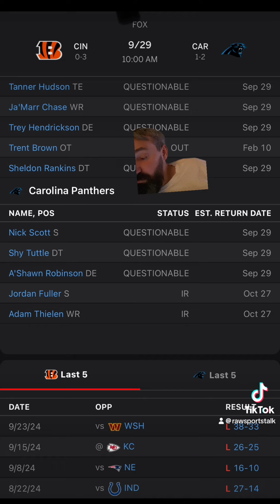Carolina Panthers VS Cincinnati Bengals Week 4: Free NFL Sports Betting Info